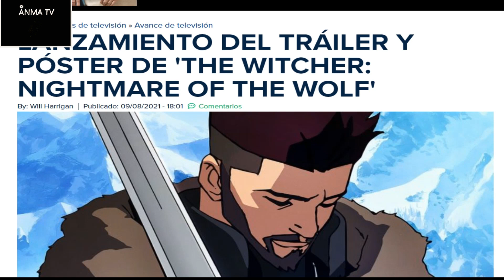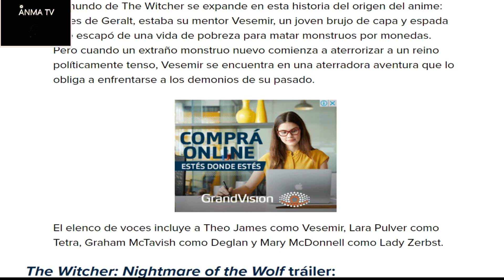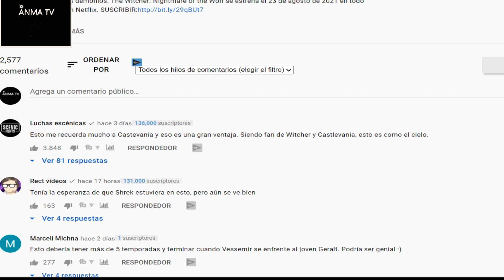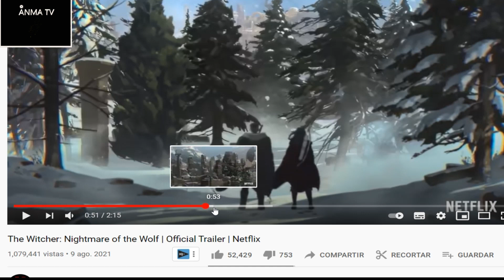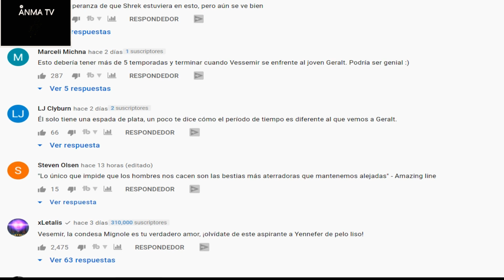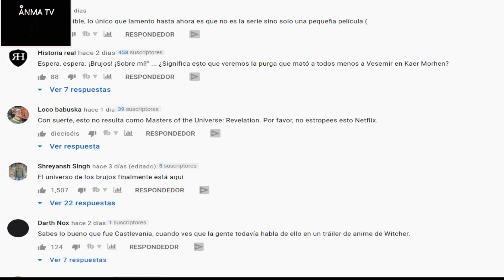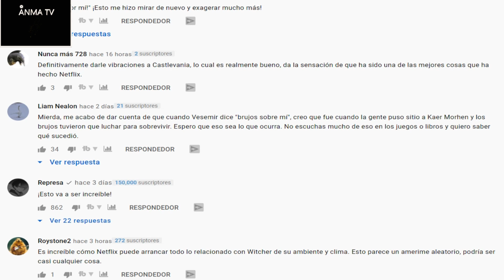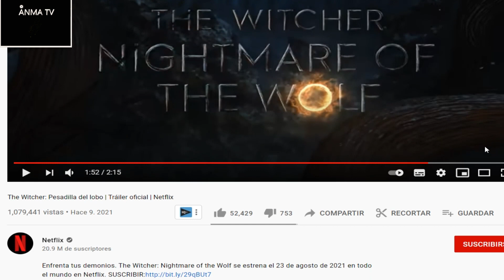Opinion del trailer de The Witcher nightmare of the Wolf de Netflix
Noticias y novedades del cine entretenimiento y series, Opinion critica y review del trailer del nuevo The Witcher nightmare of the Wolf de Netflix y opiniones de la audiencia.